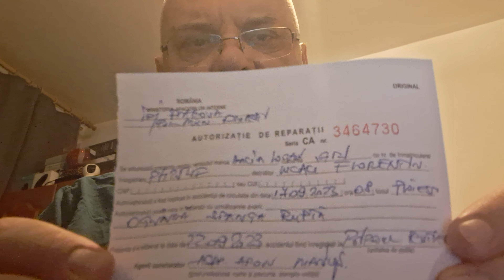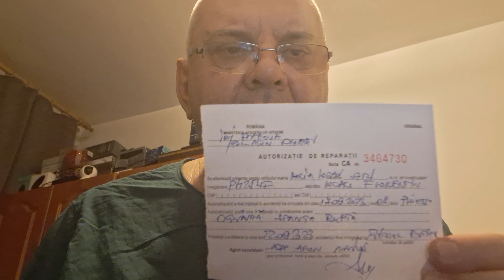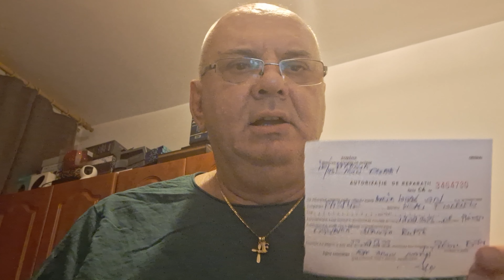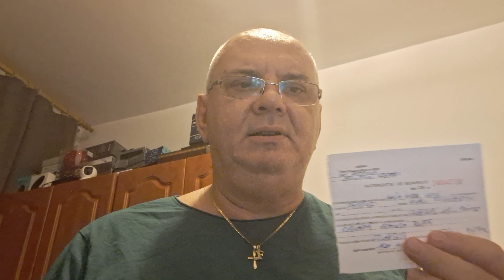LUCACI FLORENTIN - ALLIANZ TIRIAC - CRIMINALUL FUGITIV - CURTEA DE APEL PLOIESTI - CALIMANESTI 4K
LUCACI FLORENTIN - ALLIANZ TIRIAC - CRIMINALUL FUGITIV - CURTEA DE APEL PLOIESTI - POLITIA - CRIMINALISTICA - PARCHETE - CALIMANESTI CATASTROFA 4K NATIVE VIDEO